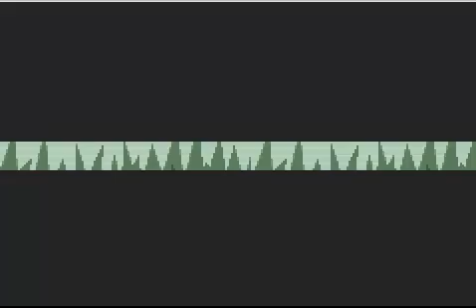Pokemon Rijon Adventures-Episode 3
We are back with mor Pokemon Rijon Adventures. Sorry I had to cut out some stuff cause the vid was too long for youtube :'(